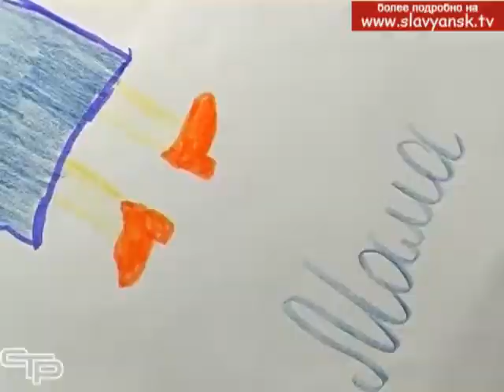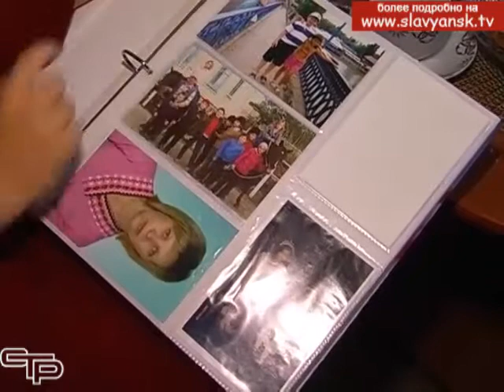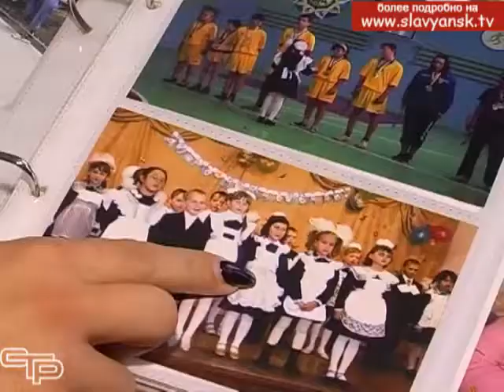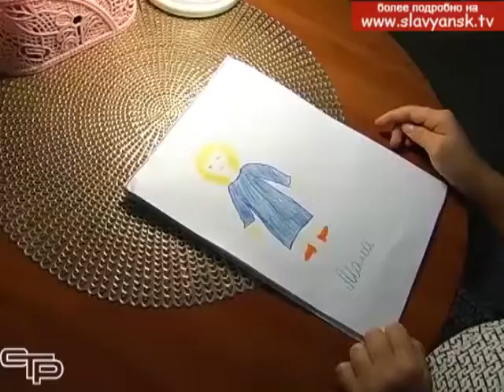Самое первое слово – самый родной человек День матери отмечается в последнее воскресенье ноября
Детский рисунок может многое рассказать о ребенке, говорят психологи. С этим согласна и героиня нашего следующего сюжета психолог Наталья Немыкина – многодетная мама из Анастасиевского сельского поселения.